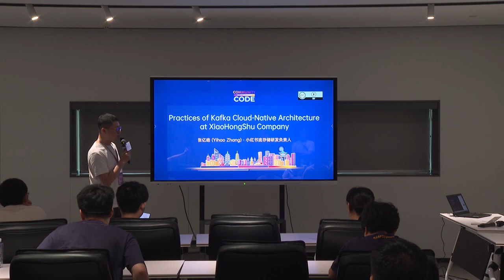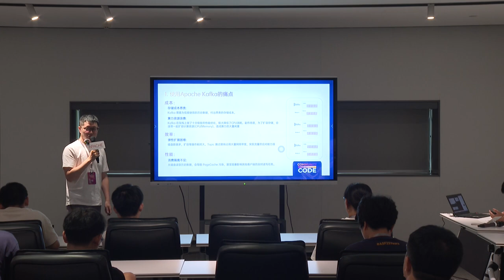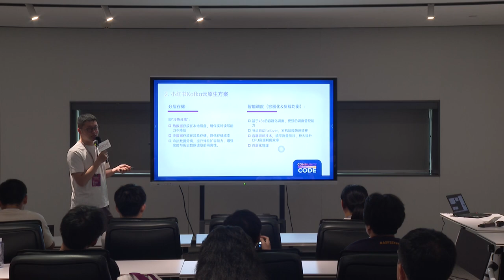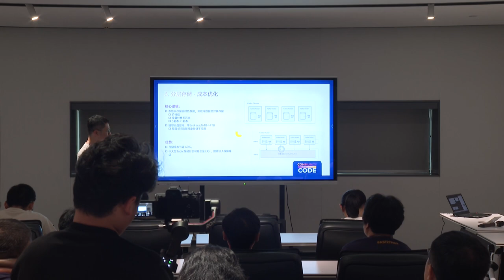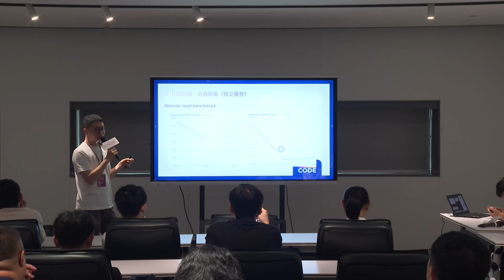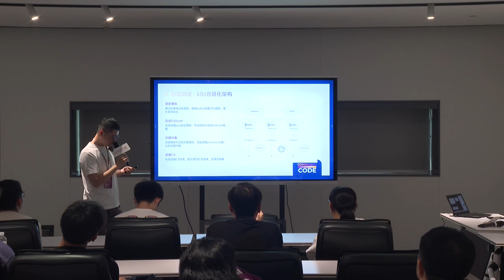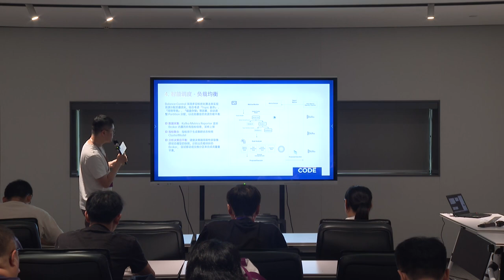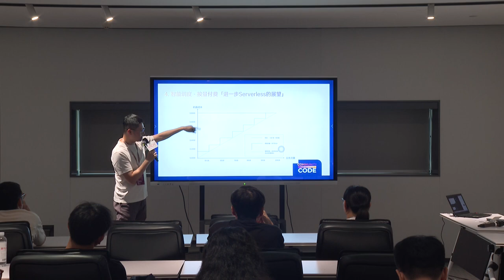Practices of Kafka Cloud-Native Architecture at XiaoHongShu Company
Data Storage & Computing Track
Speakers:
1. Yihao Zhang : 小红书大数据存储架构专家
2. ZhanghengHuang : 小红书消息引擎研发专家